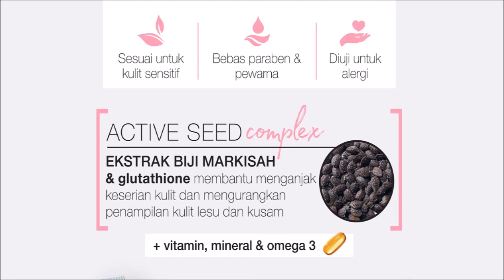Avon True Nutra Effects Brightening Glutathione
Dapatkan dari Wakil atau Butik Avon yang berdekatan